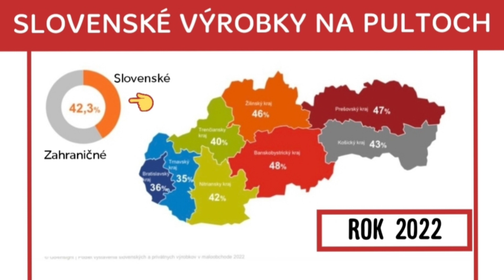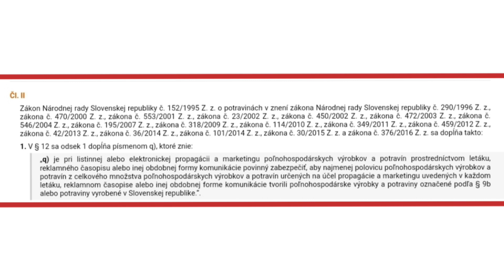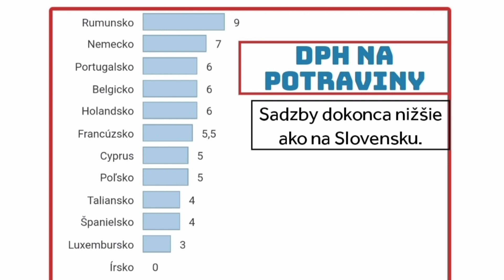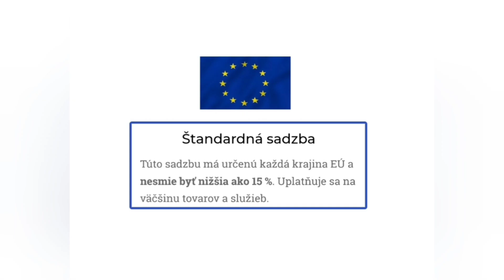M. HEREDOŠ: Iba 42% výrobkov je Slovenských, buď treba kvóty a znížiť DPH, alebo odísť z EU.